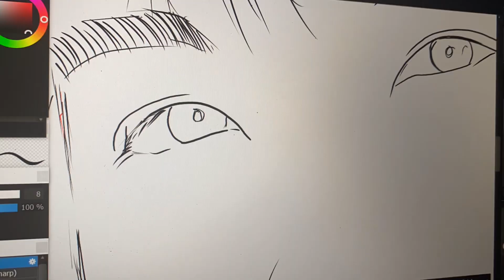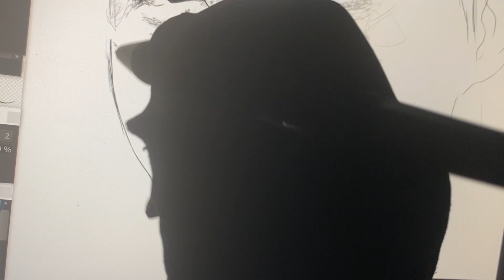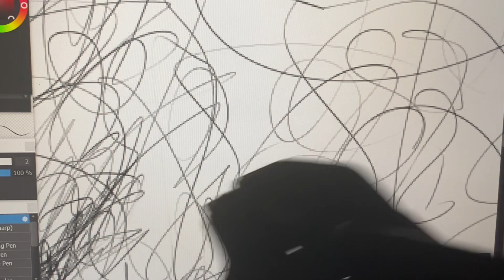Quick Digital Drawing of BTS J-Hope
A quick digital scribble art of Jung Ho-seok, better known by his stage name J-Hope, is a South Korean rapper, singer-songwriter, dancer and record producer. He's also a member of a South Korean international boy band BTS.

Materials:

Laptop